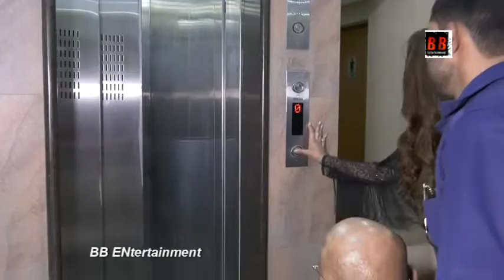Sanna Suri Awards As fresh fave of The Year Perfact Mrs India 2022